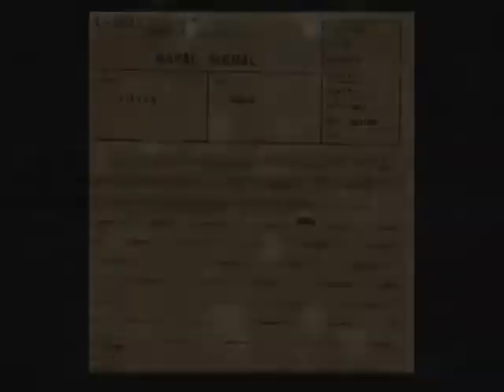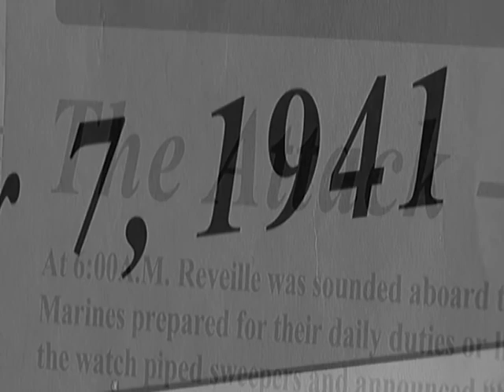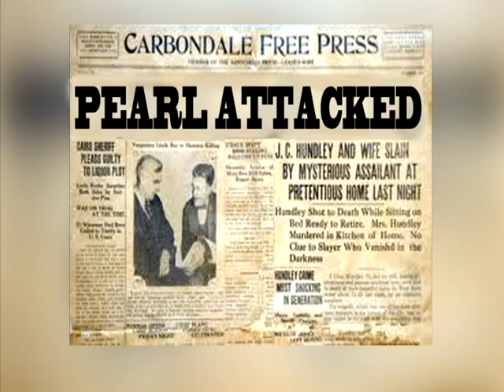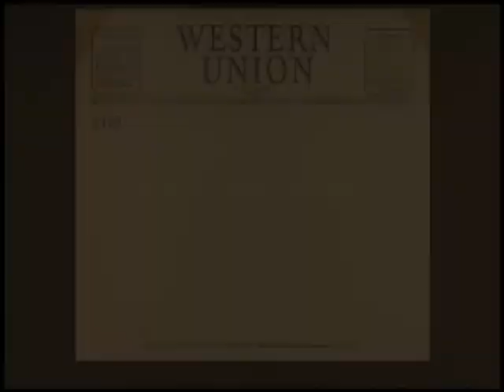Pearl Harbor and World War 2 Veteran Gerald Halterman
Originally aired on Fox 25 Morning news.  This piece profiles the story of Veteran Gerald Halterman.  Halterman was serving his country in Pearl Harbor on the "Day that would live in infamy" December 7th, 1941.  If it were a matter of minutes, this story would have had a very different outcome.